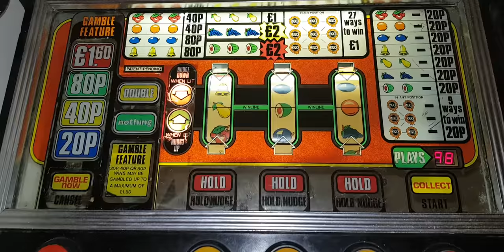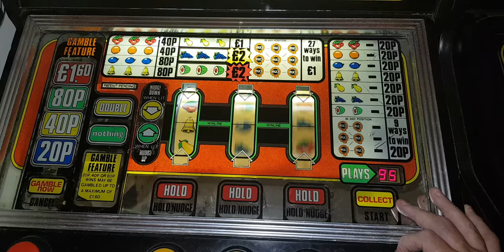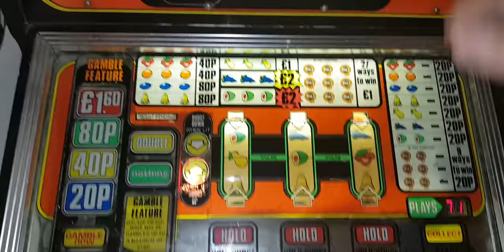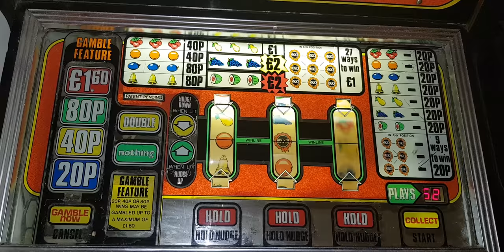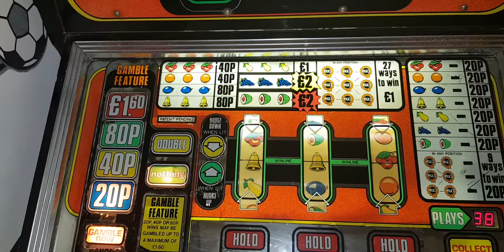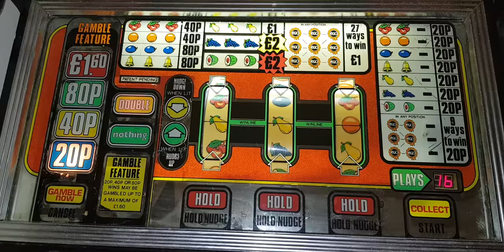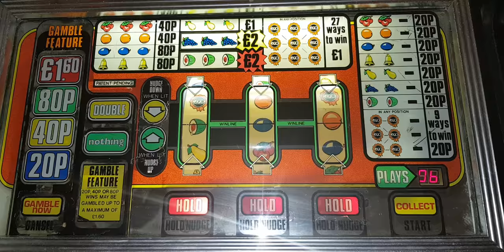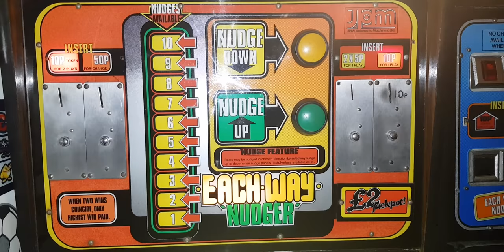100 credits on JPM Eachway Nudger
SRU Goodness alert with the mk1 version 2 on 10p/£2.
Sorted the token payout issue from my last video of this.
Seemed pretty happy for the video as well. Hope you enjoy watching .